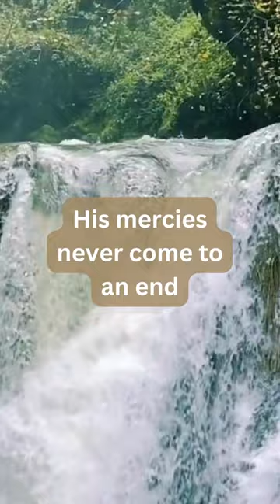The steadfast love of the Lord never ceases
Your mercies never come to an end;
they are new every morning,
new every morning:
great is your faithfulness, O Lord,